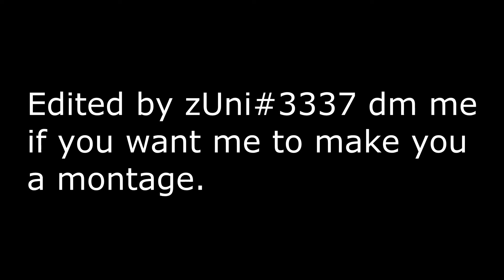MemeThief Classic Survival Compilation | edits by zuni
ip=mc.classicsurvival.net
bruhitsmemethief on tiktok